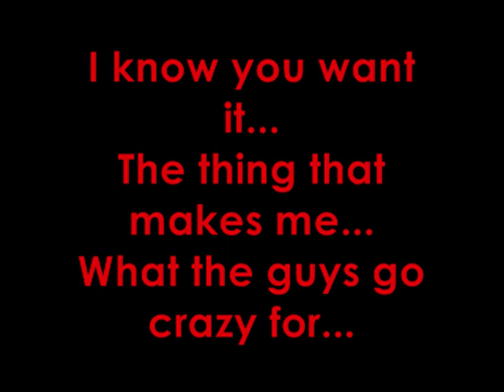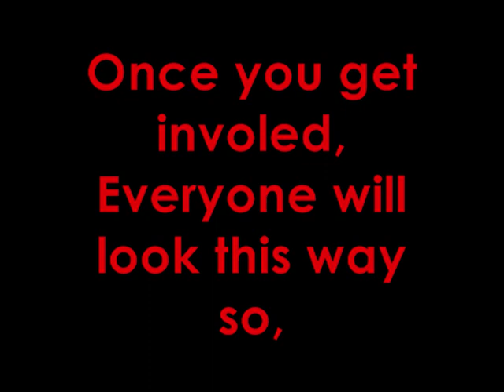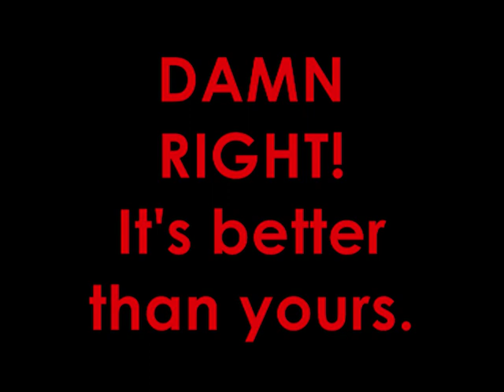Milkshake - Goodnight Nurse (Lyrics)